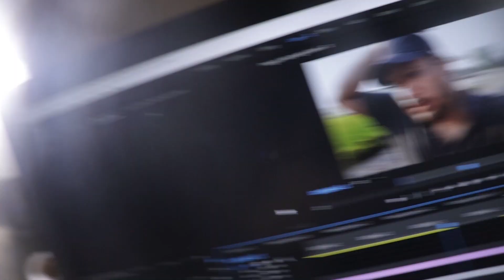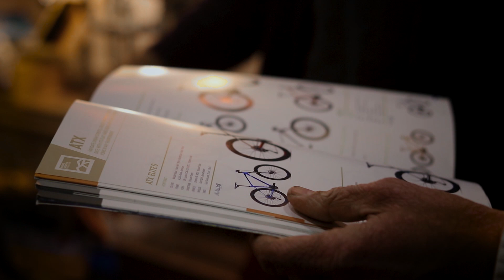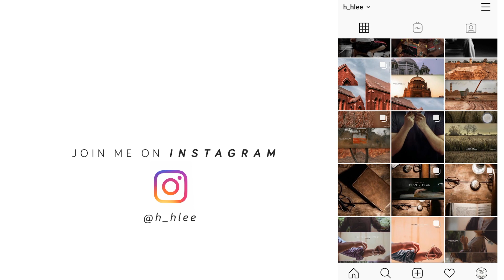I am going to create PAKISTAN's BEST TRAVEL FILM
For over 2 years i have been thinking of making the most epic travel film of Islamabad. I think i am gonna give it a shot now. And i plan to do it on a bike.
So i decided to buy my first road bike, and took my first step into the larger world of the cycling community. But it can be quite overwhelming; there are so many different styles and brands of bikes to chose from - and knowing where to start can be daunting. In my upcoming videos i'll also help find everything you'll need to know about purchasing your first road bike to start you on your journey of becoming a cyclist.

Hi! My name is Hamed Hashmat. I make videos.
This channel is my journey as a filmmaker. if interested, follow along.
SOCIALS:
Tiktok:  You have got to be kidding me.

MY GEAR:
Canon 800D body

Good to have you on my channel. atay rahiye ga :-)